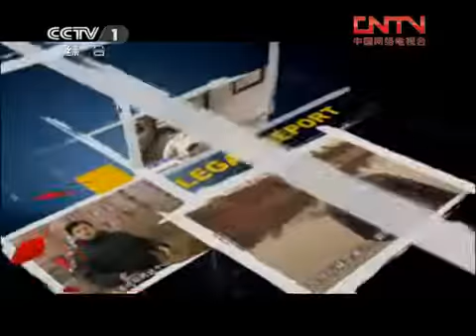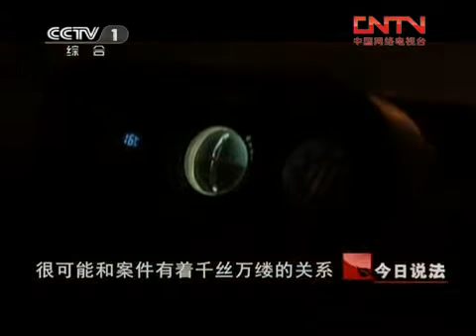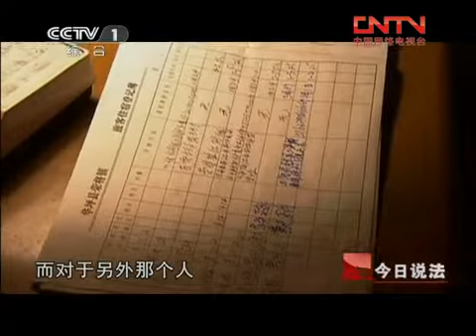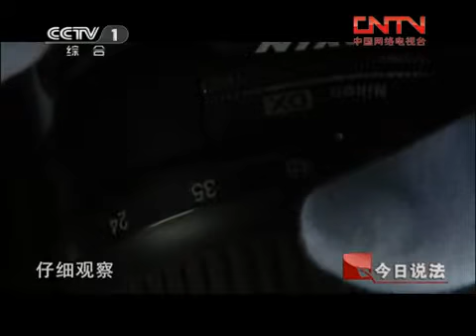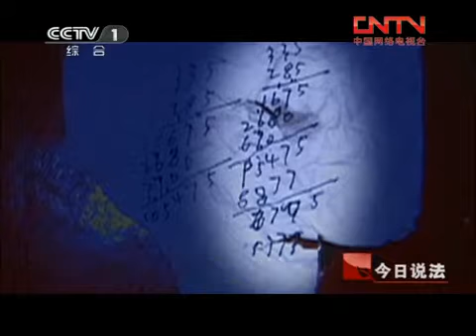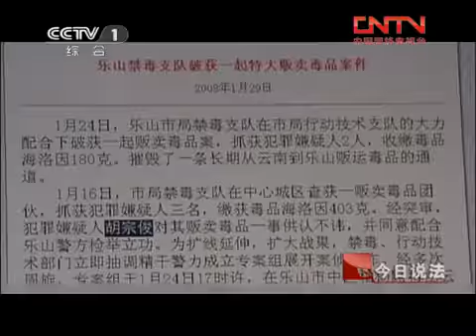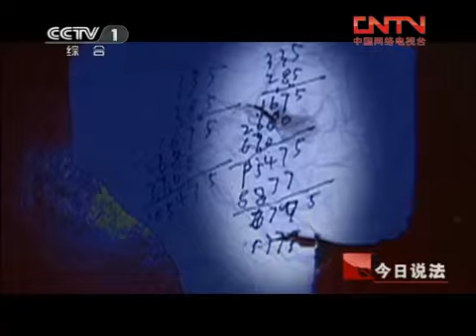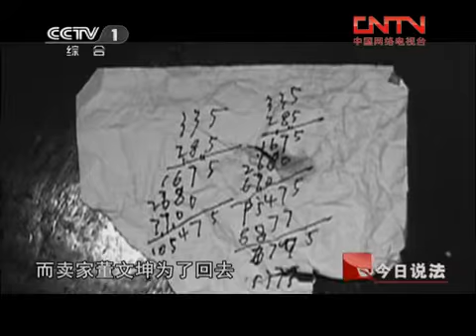今日说法 20110727 奇怪的算式-HD高清完整版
从这张烟纸上警方推断出了书写人的特征，并查明算术题便是计算毒品总价的算式。此后案情变得明朗起来，一个叫做胡宗俊的人进入警方的视线，经他供述，与旅店凶杀案被害者一同入住的犯罪嫌疑人名叫郭廷寿，且特征与警方推断出的犯罪嫌疑人特征相符。警方抓获了郭廷寿，原来他与被害人在交易毒品时发生争执，这才起了杀机。Lijiang Huaping County, an inn there was a homicide, police found the scene very complicated case, and they found in a cigarette paper, a strange math: 335 multiplied by 285. Police infer from this cigarette paper on the characteristics of a person writing, and arithmetic problems identified is the formula for calculating the total amount of drugs. After that case became clear, a man named Hu Zongjun into the police's attention, after he confessed, and hotel stay with homicide victims suspects named Guo Tingshou and features with the police suspect inferred characteristics match. Police arrested Guo Tingshou, that he and the victim in the drug trade dispute occurs, this played a Murder.